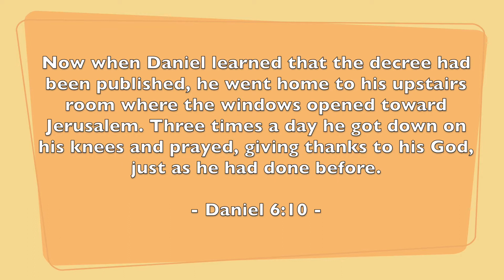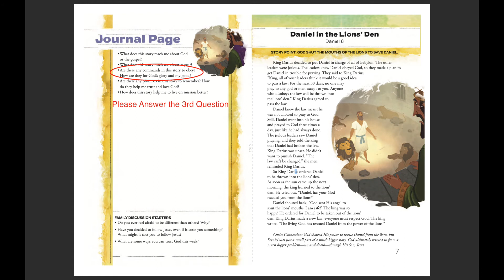유년부 예배 6.13.2021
BSBC LED Worship
Sermon Title: 'Daniel in Lion's Den'
Passage: Daniel 6:10